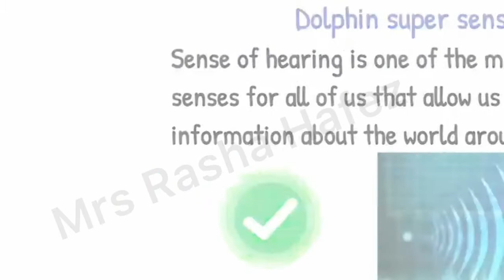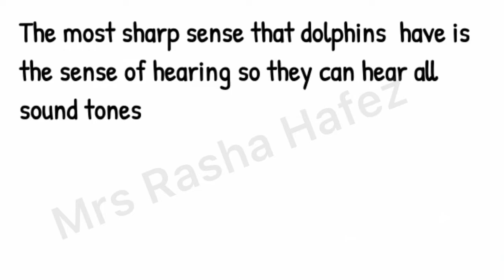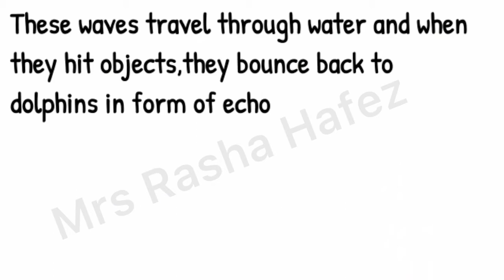Dolphin super senses 🐬🐬🐬concept 1 حاسه السمع عند الدولفين ساينس رابعه المنهج الجديد المنهج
شرح درس حاسه السمع عند الدلافين المنهج الجديد رابعه ابتدائي
ساينس رابعه ابتدائي